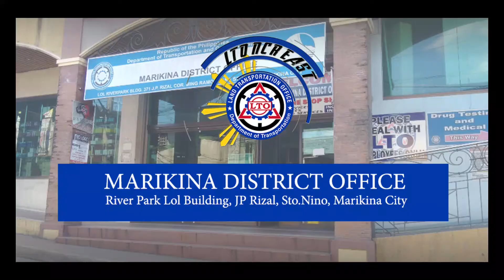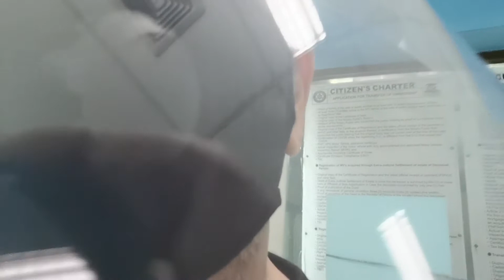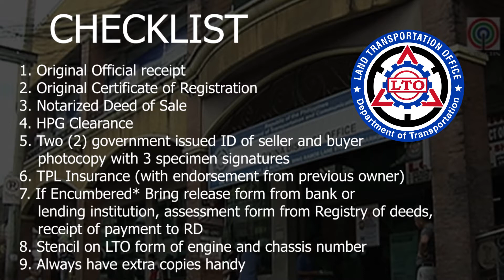NAG PA CHANGE/TRANSFER OF OWNERSHIP AKO SA LTO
Share ko lang ang naging experience ko nung nag pa change/transfer of ownership ako sa LTO Marikina District Office.  Ang mga papeles na kailangan mong dalhin at ang new normal sa LTO offices.

Kudos to Sir Boyet and to Ms. Maria Claridette O.. Edrosa, Chief of Office, for the assist

Let’s connect:

Facebook page — JONG CUENCO
Bigo live ID - jongcuenco